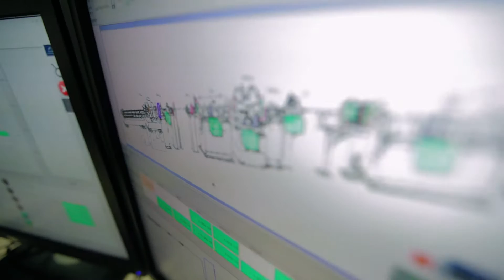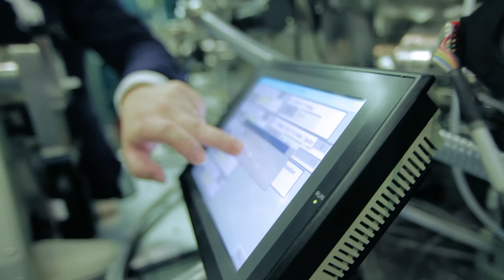LUZ para la SALUD - Hepatitis C (VIDEO)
Para dar a conocer algunos de los experimentos realizados en el Sincrotrón ALBA, hemos realizado una serie de cinco videos. Medioambiente, biomedicina, alimentación, patrimonio cultural… Usuarios de la infraestructura científica procedentes de universidades y centros de investigación explican cómo han sacado provecho de la luz de sincrotrón y qué beneficios les aporta para sus investigaciones.

Éste es el quinto de los videos y recoge un experimento liderado por el Sincrotrón ALBA y el Centro Nacional de Biotecnología (CNB-CSIC). Usando luz de sincrotrón, los investigadores han realizado el primer mapa 3D de células infectadas por el virus de la hepatitis C. Además también han podido ver cómo las alteraciones en las células revierten con fármacos.

Estos videos forman parte del proyecto de divulgación FCT-15-9828 "Acercando la ciencia a la sociedad – Programa de divulgación científica del Sincrotrón ALBA", cofinanciado por la Fundación Española para la Ciencia y la Tecnología (FECYT) – Ministerio de Economía y Competitividad y la Fundación Obra Social "la Caixa".